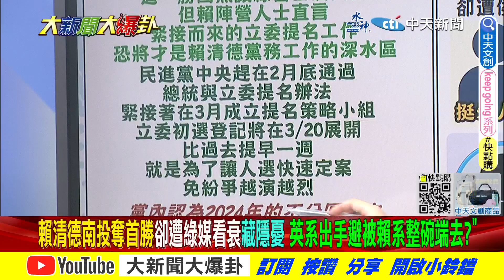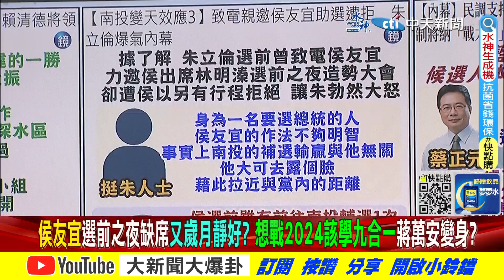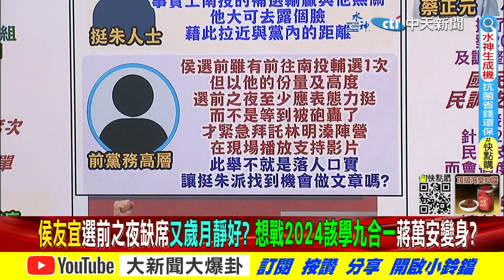【大新聞大爆卦】賴清德奪首勝成英系眼中釘?侯拒站台惹朱怒2024恐變卦? 精華版2 20230307@大新聞大爆卦HotNewsTalk​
《精彩回顧》
【大新聞大爆卦】馬祖缺糧沒肉綠抗中保台是放他X的屁?日經辱台軍是蔡政府給的新聞?讓孩子上戰場家長炸鍋綠委嗆要怎選?賴清德複製南投補選模式2024穩了? 20230306  @CtiNews ​
【週末大爆卦】綠贏南投選舉蔡英文搶先發文?賴清德不用蔡網軍也能贏?穩了陳建仁改口沒有要下架全動法?推學生上戰場偷造冊被抓包?藍綠白拚2024美爸要同意? 20230305  @CtiNews ​
【週末大爆卦】賴清德拿下南投藍全動法戰略失效!林明溱喊話新血備戰2024打臉朱立倫徵召戰略?藍高層驕兵以為2024穩贏 激怒吳子嘉痛罵吃不了三天飽飯! 20230304  @HotNewsTalk ​
【大新聞大爆卦】邱莉莉涉賄批檢調監譯文是想像!謝寒冰爆綠全動法是拜登調動國軍送死解放軍陰謀!何志偉辯清查退伍官兵通共是幫他們澄清?林智堅新竹球場花12億菇息養堅? 20230303  @CtiNews ​
【大新聞大爆卦】日媒污辱台軍賣情報?馮世寬斥髒話要翻譯傳給外媒?綠委不譴責日本反查退役?陳建仁仿萊豬案宴請綠營強衝"全動法"?林鶴明為2024進綠色黨媒一家親? 20230302  @CtiNews ​